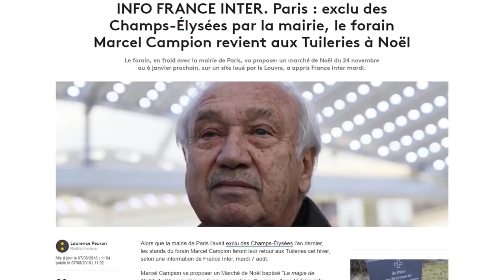Marché de Noël : le pied de nez de l'Elysée à Anne Hidalgo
Marcel Campion n'a pas dit son dernier mot. Banni des Champs-Elysées par Anne Hidalgo, le forain le plus connu de France va ouvrir un nouveau marché de Noël dès l'hiver prochain. L'an dernier, la maire de Paris avait pris la décision de supprimer les stands de Noël qui jalonnaient la plus belle avenue du monde. La ville considérait que ce marché nuisait à l'image de marque de la capitale. Un affront pour Marcel Campion qui était monté au créneau dénonçant une injustice. Ce mardi 7 août, France Inter dévoile que le forain a finalement eu gain de cause puisqu'il devrait inaugurer un nouveau marché baptisé "La magie de Noël". Ces nouveaux stands feront leur retour aux Tuileries, sur un terrain qui appartient au ministère de la Culture. La décision de réintégrer Marcel Campion vient donc de l'Élysée et la mairie de Paris n'a pas son mot à dire. "Si c'est le cas, c'est une grosse bêtise pour le gouvernement", a lâché un proche d'Anne Hidalgo sur France Inter. Une petite phrase qui annonce l'ouverture des hostilités entre l'Élysée et Paris.